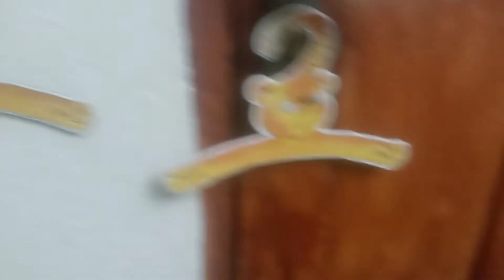شاہکار ہوا تیار 🤭🤗 twins masti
Aila Aiza the twins first pakistani identical twin YouTubers support Aila Aiza support Pakistan۔
twins moms painting for bedroom
easy tutorial